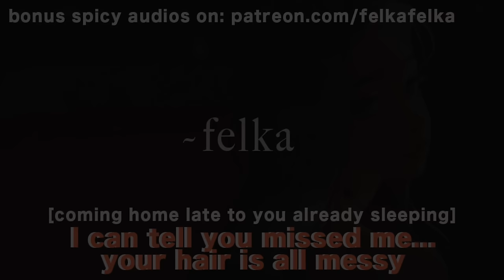Protective Girlfriend Finds You Asleep Cuddling a Teddy Bear [tingly whispers] [romantic] asmr rp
“I get butterflies when I climb into bed with you...”  AND I WON'T LET YOU SETTLE FOR ANYTHING LESS THAN WHAT IS PRESENTED IN THIS AUDIO, OK!? okay!

Thank you to the patrons that recommended this video! I love hearing your audio ideas :) this one made it to the "felka signatures" playlist, do you think it deserves a spot there?

0:00 cards
0:10 Preview of entire video
2:40 coming home late
4:20 finding you asleep ♡
4:30 climbing into bed spooning you
5:00 noticing something cute~
5:10 kissing the back of your head
6:20  finding a teddy bear…
8:00 “i love how into me you are”
10:00 tingly whispers of affirmation
11:40 you desire me, don’t you?
12:35 dreaming of you (romantic story)
15:00 girlfriend goals
17:40 terrible jokes xD felkaaaa
18:30 spongebob reference
19:20 making fun of myself

P.S. thanks for loving the new hoodies!

Artist credit: Sam Does Art (video and profile pic art)
Instagram and Youtube: samdoesart
Thumbnail: this is not my art